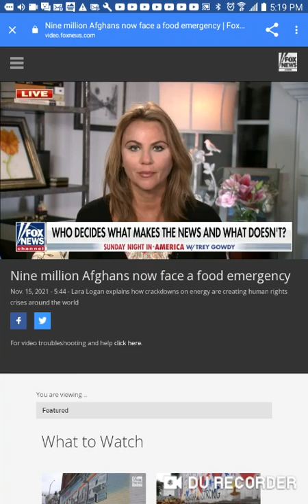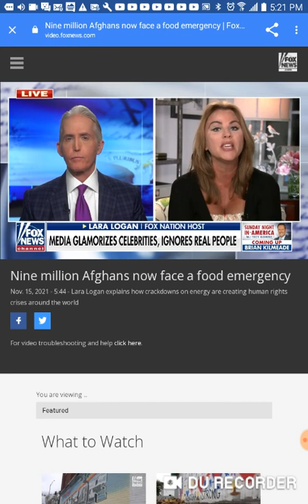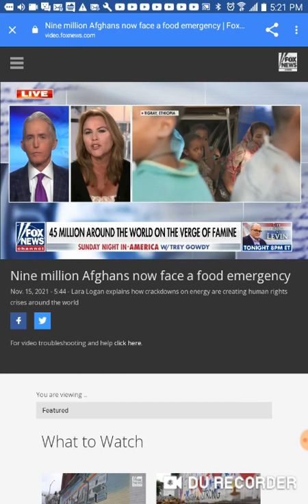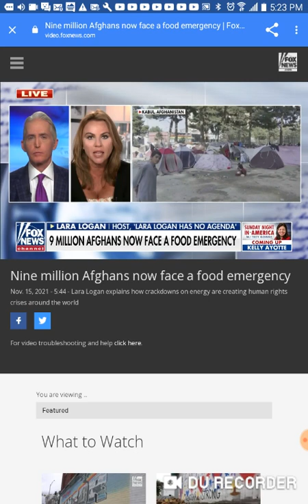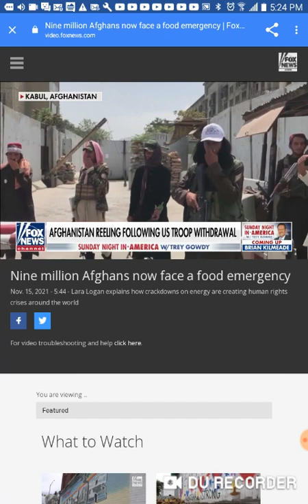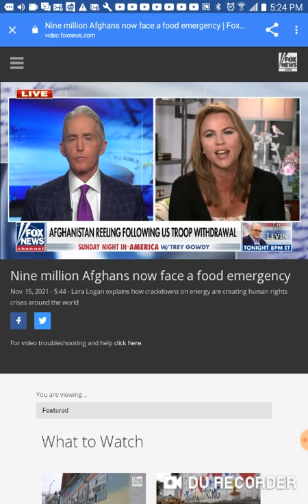WORLD WIDE REPORTER, Lara Logan, tells it like it is !!! ALL IS AN AGENDA FOR THE NWO !